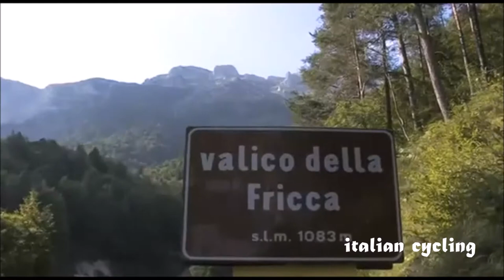Best Neo-Pro Cyclists 2018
Four Neo-Pro Cyclists of 2018 part1

-Nicola Conci  Zalf-Euromobil-Desirèe-Fior2017--Trek Segafredo2018

-Matteo Fabbro Cycling Team Friuli2017--Katusha Alpecin2018

-Aleksandr Riabushenko Team Palazzago 2017--UAE Team  Emirates2018

-Mark Padun Team Colpack2017--Team Bahrain Merida2018